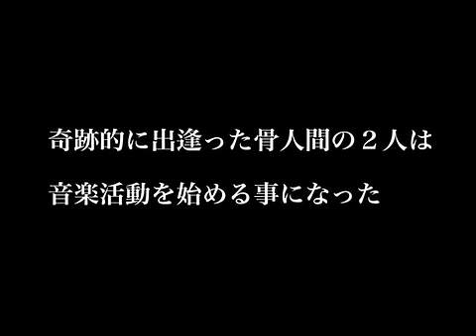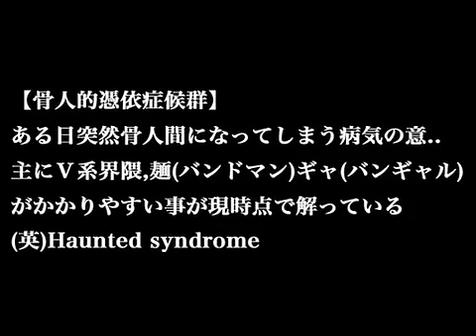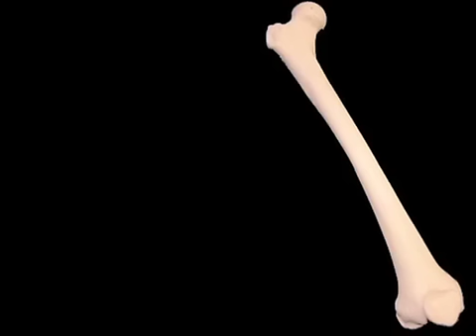骨(仮)3話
2012年秋、骨(仮)がV系をはじめます。